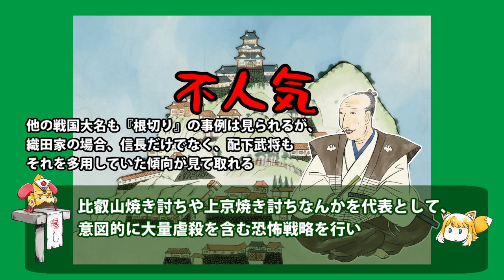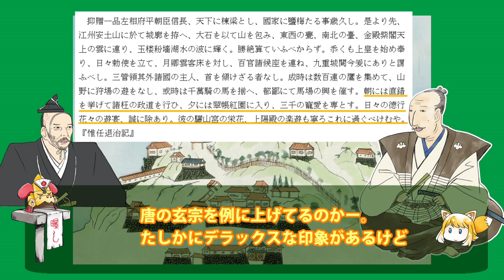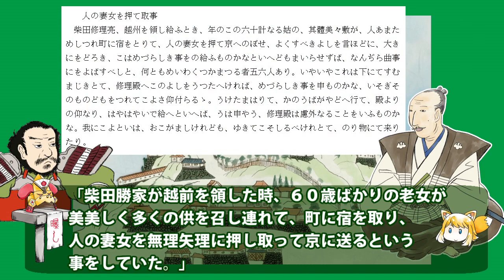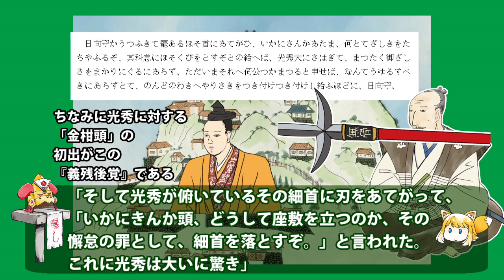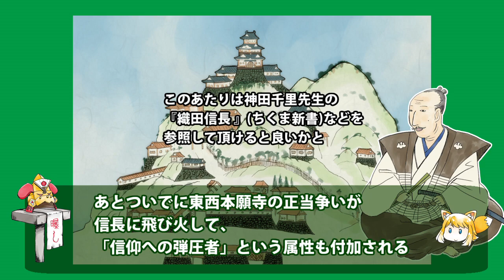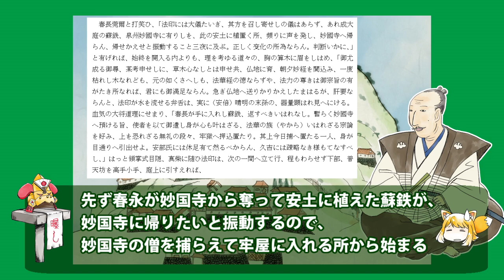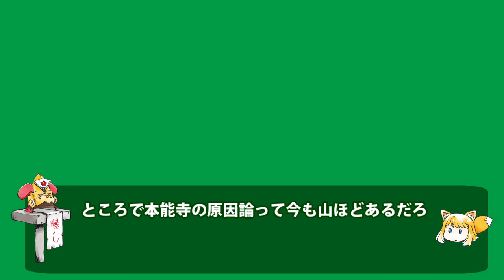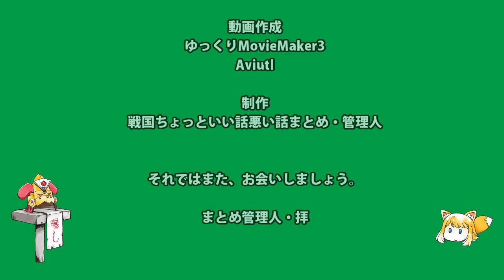織田信長はどのように『織田信長』になったのか・前編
現在に至る織田信長の「イメージ」が、どのように形成されていったかを解説する番外編動画、前編です。

ブログ『戦国ちょっといい話悪い話まとめ』